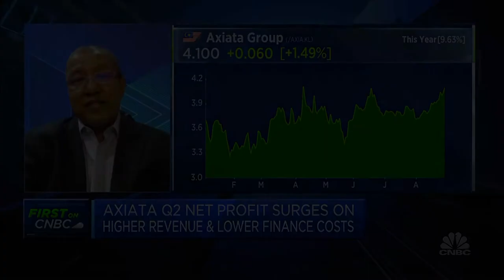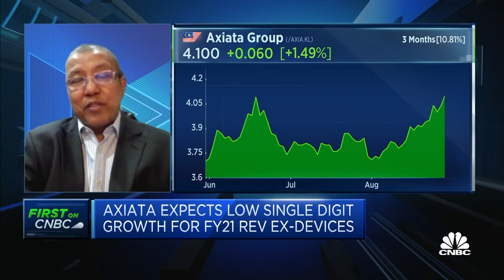Engagement with regulators regarding planned Celcom-Digi merger is ongoing: Axiata CEO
Axiata Group President and Group CEO Izzaddin Idris discusses their planned Celcom-Digi merger and the outlook for Malaysia's 5G rollout given recent political developments.